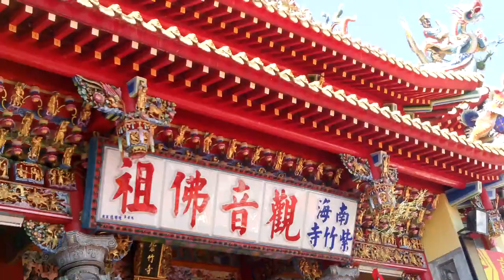20150404AM高雄#內門南海#紫竹寺_舉辦#創意宋江陣比賽八支隊伍決賽冠軍隊伍可得獎金100萬元FILE9596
閩南語讀經影片合輯